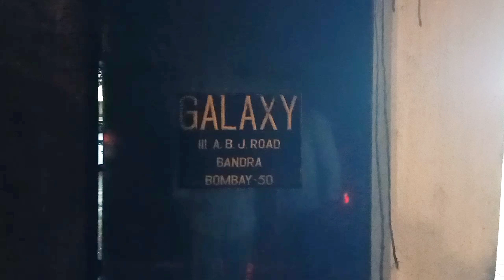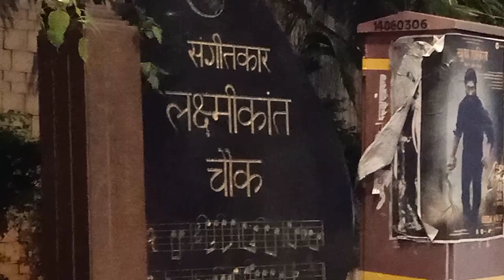Singham returns film shooting location | सिंघम रिटर्न की शूटिंग लोकेशन | Mahim Dargah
Singham returns shooting location
Singham returns song shooting location
Meri duwa sun le zara song shooting location
sun le zara song shooting location